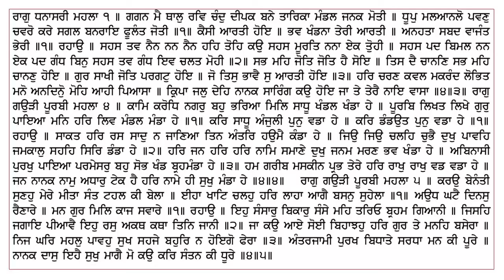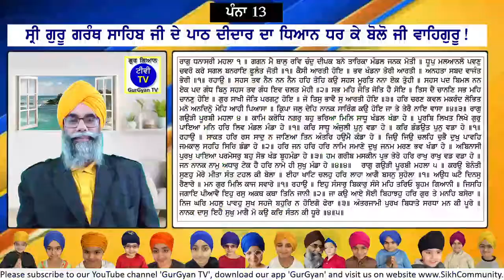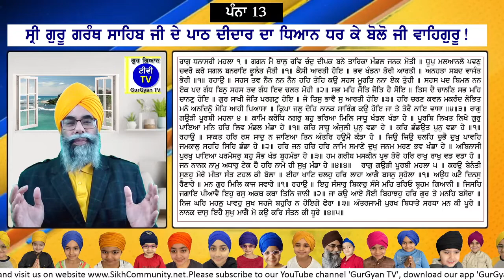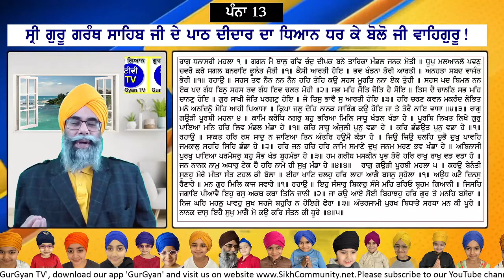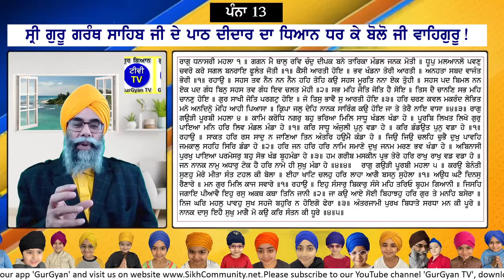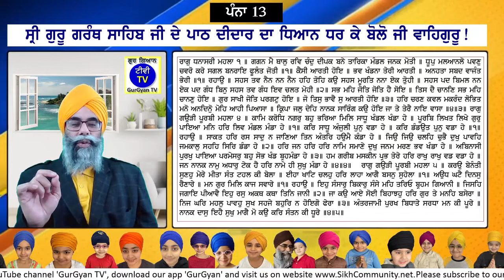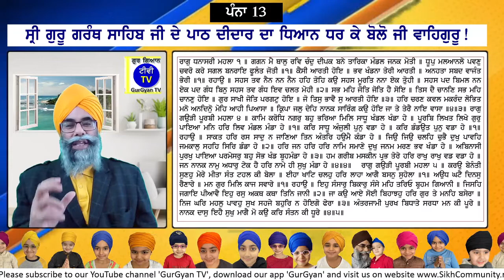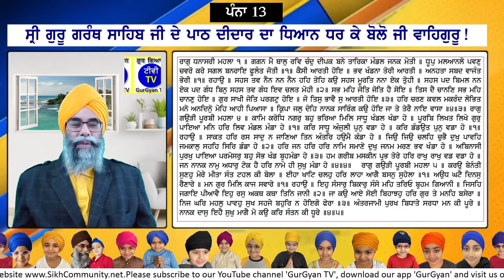0013 SGGS Sehaj Path with meanings by Ram Singh Chehlan GurGyan TV